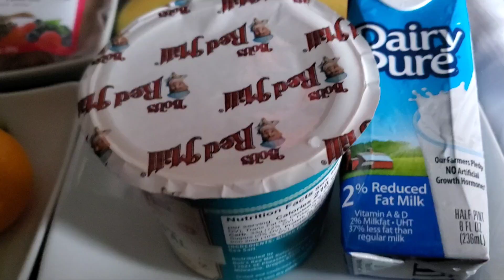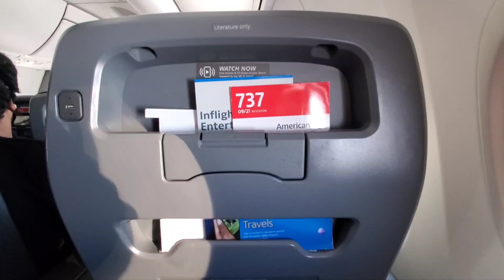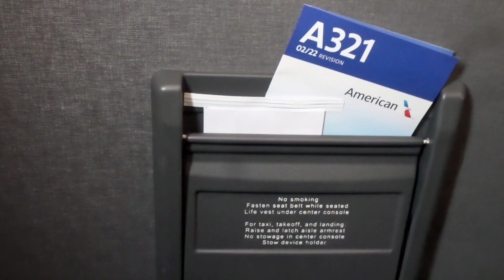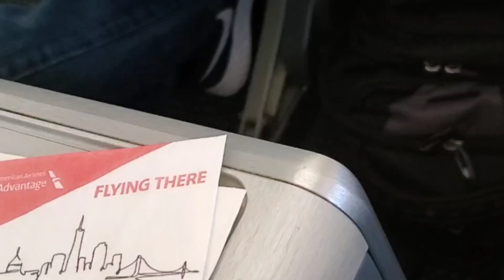Domestic First Class